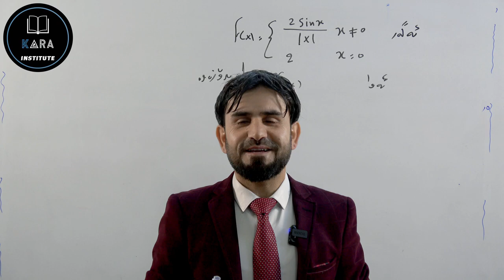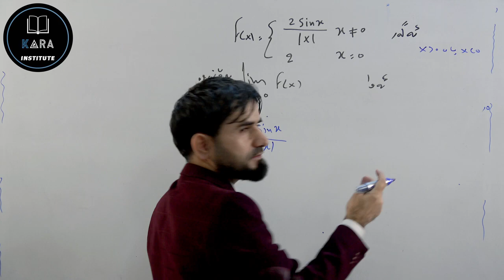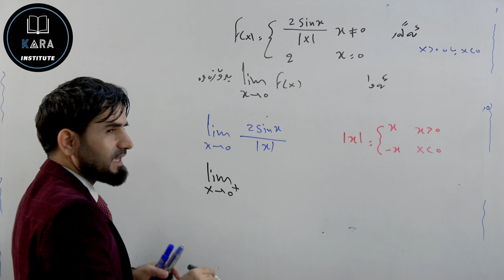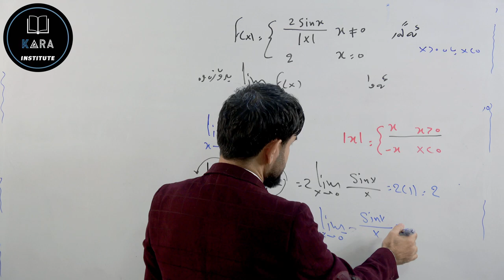بیرکاری پۆلی 12ی زانستی هەر جارەو شیکاری پرسیارێک Berkari poli 12y zansti